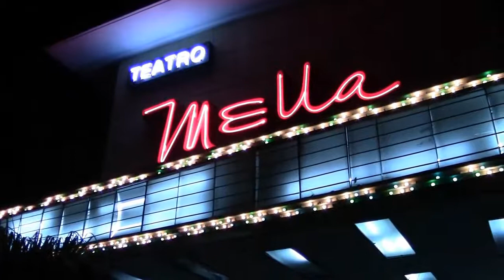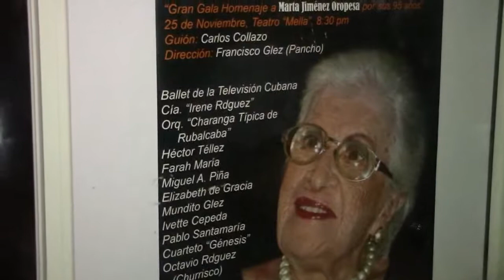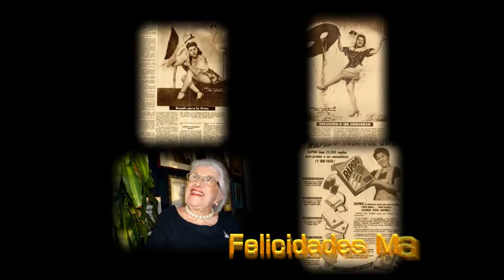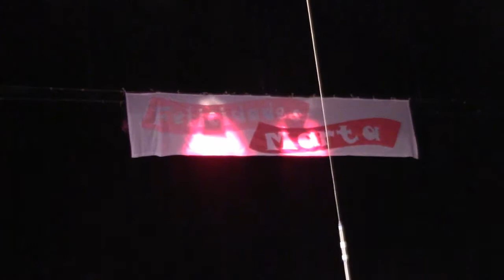Gala para Marta Jiménez Oropesa por su cumpleaños 95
Al cumplir sus 95 años, la actriz cubana Marta Jiménez Orepesa, recibió un cálido homenaje por su trayectoria.
Premio Nacional de la Radio, Marta interpretó a la inefable Rita del programa Alegrías de sobremesa, de Radio Progreso, personaje que la hizo famosa y con el que muchos cubanos de todas las edades la identificaron hasta el final.
"Con una ejemplar trayectoria y con innumerables distinciones y reconocimientos ganados con su talento y carisma durante 65 años ininterrumpidos de intensa vida profesional, Marta es una de esas cubanas de pura cepa, quienes con solo mirarlos, nos iluminan la vida con su sonrisa, gracia y humanidad desbordadas".

Trabajadora ejemplar del Instituto Cubano de Radio y Televisión, Marta nació el 25 de noviembre de 1919 y por su profesionalidad y constancia se erigió en una reconocida actriz con alta maestría y capacidad artística, gran experta en el medio radial y muy querida por su pueblo, especialmente por su personaje de Rita, del longevo programa humorístico de Radio Progreso y su distintiva frase de: Qué gente, caballeros, qué gente.